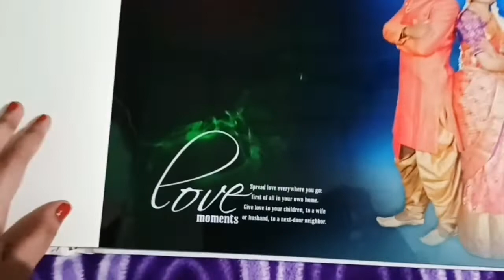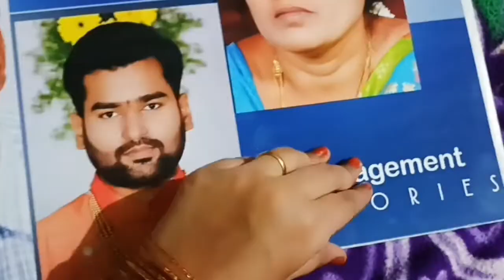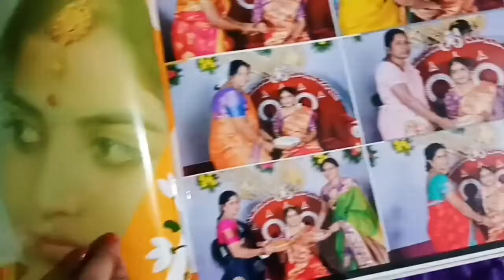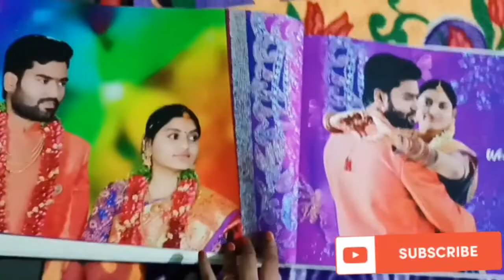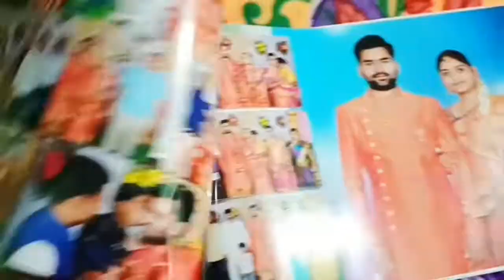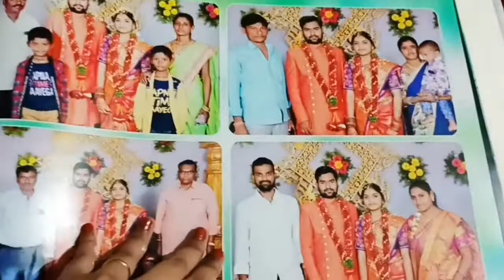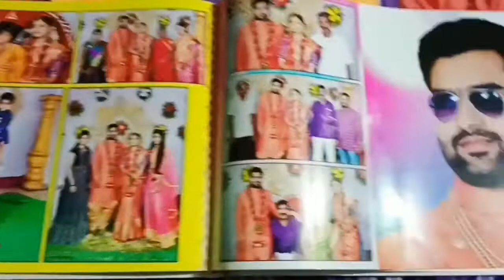my engagement album 😍 ❤️ | lovely moments ✨️ | lifelong memories 🥰😊